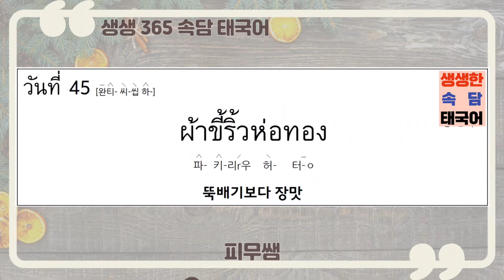45[속담 태국어 D-45 ] 한국어 속담과 관용어에 대응하는 태국어로 공부하는